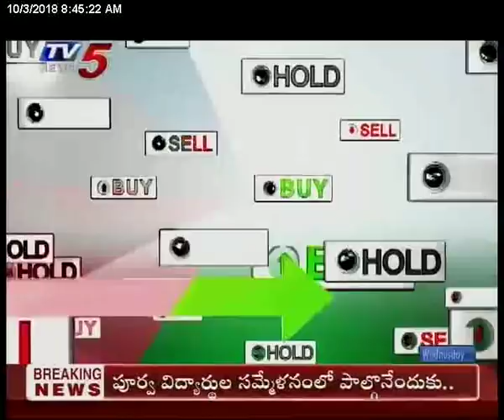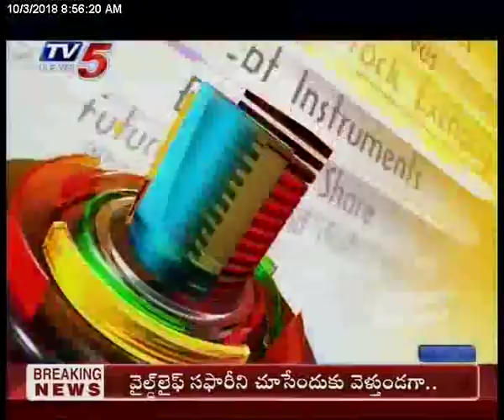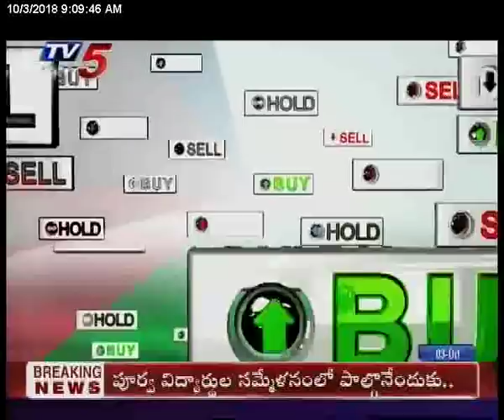3rd Oct 2018 TV5 News Business Breakfast